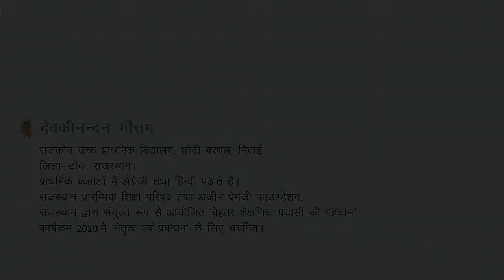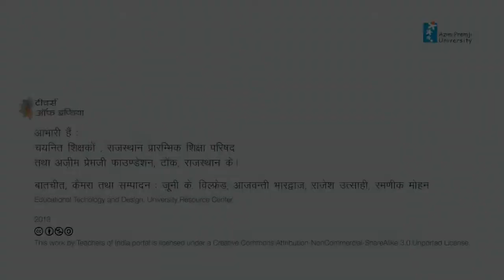Devkinandan Gautam_tep_2009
देवकीनन्दन गौत्तम
राजकीय उच्च प्राथमिक विद्यालय, छोटी बरथल, निवाई
जिला-टोंक,राजस्थान ।
प्राथमिक कक्षाओं में अँग्रेजी तथा हिन्दी पढ़ाते हैं।
राजस्थान प्रारम्भिक शिक्षा परिषद तथा अज़ीम प्रेमजी फाउण्‍डेशन , राजस्थान द्वारा संयुक्त रूप से आयोजित बेहतर शैक्षणिक प्रयासों की पहचान कार्यक्रम 2009 में चयनित।